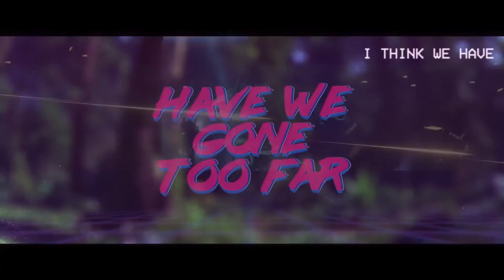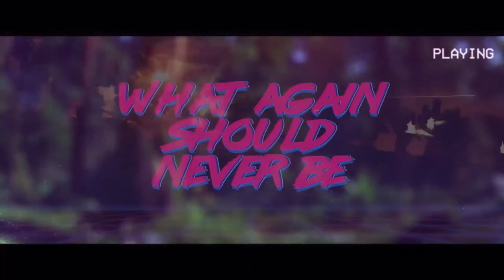Overwatch Song - Killing Machine (Justin Timberlake - Cry Me A River Synthwave Cover) ♪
Welcome to Glitch Galaxy Radio! Bringing you the very best Gaming Music Videos and Parodies from all across the Galaxy.

Who would have thought that Synthwave, Overwatch and Justin Timberlake could work so well together?

Lyrics:
 I was a pawn, an automaton,
And I didn't truly grasp what death was, no,
A puppet of man’s, but like slaughter to lambs;
They didn’t realise it would turn on them, no,

You must understand, what I’ve seen,
I used to be, a killing machine,
Now I am alone,
And I can see,
What-again should never be,
But that doesn’t mean that I can stop it,
You won’t even notice,
The sinister progress, that it makes,
Locked in your ivory tower,
A shift in power is all it takes,
The tables will turn,
I guess you never learned, now it’s round the bend,
I’ve seen it before,
And it’ll be war, for the end,

The end of humanity,
The end of humanity, yeah,
The end of humanity, yeah, yeah, yeah

Somethings are best just left alone
Once we cross that line, there’s no going back again

And you’re shakin’
(Don't act like you ain’t shakin’)

You’re reaching the end,
*Hear my warning*
Machines will rule the world,
If you won’t tread lightly,
That branch you stand on’s breakin’